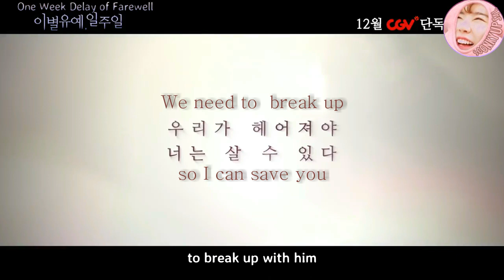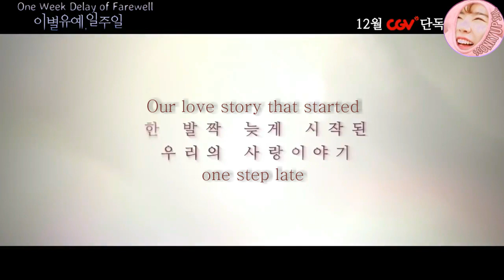[ENG SUB] Breakup Suspension Trailer - Yuri and Kim Hyunwoo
이별 유예, 일주일 Breakup Suspension (Literal Title: One Week Delay of farewell) is about a woman who must part ways with the man she loves within a week in order to save his life.

‼️Please take note that all my english subbed videos are mostly and at most times rough translations as iam not fluent and didnt properly learn Korean. Just trying to sub soshi video contents the best and fast as I can. ✨

📌 please dont crop my logo if reuploading and give credits

🌺 Instagram.com/soonkyupsal 📷

Right Now, In The Future, and Forever.